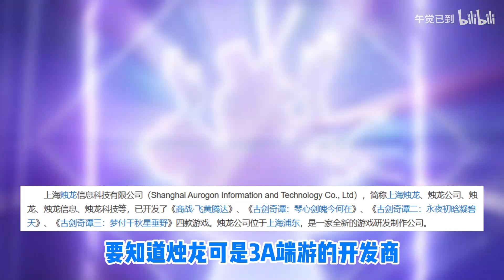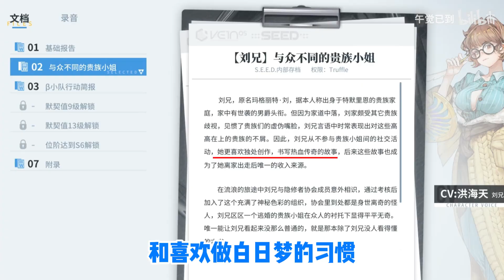赛博修仙？古剑宇宙来了！【白荆回廊】古剑系列角色背景 烛龙游戏/北洛/王皮鞋/云无月/刘兄/岑樱/古剑奇谭/尘中记/天鹿城/玄戈/快递员/钢琴家/剧情解析